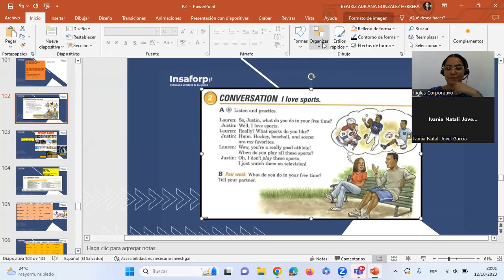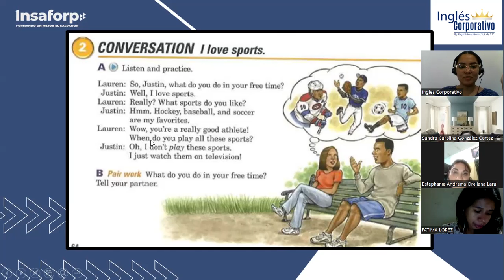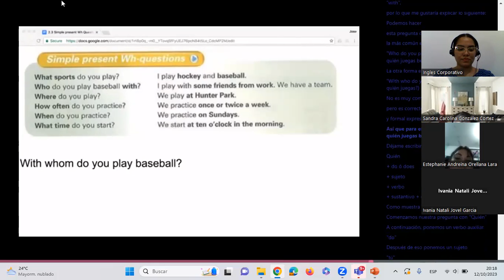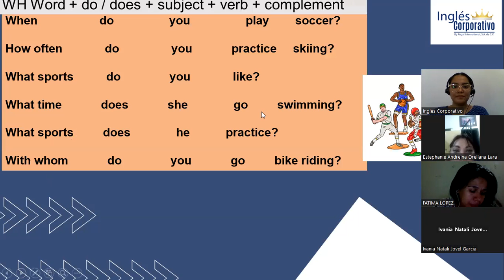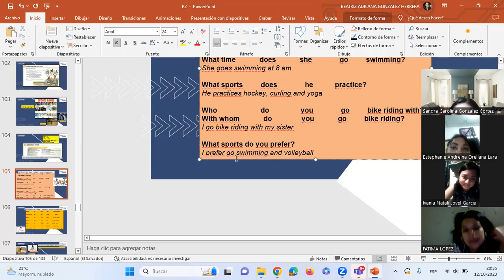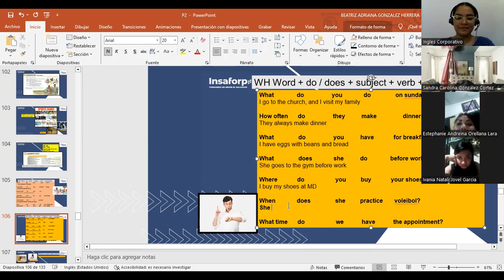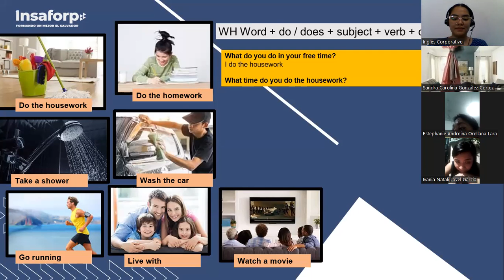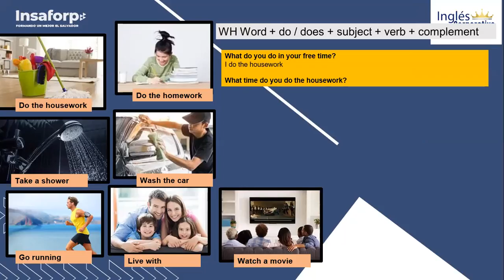Sesión12 -12-09-2023-P2-02-8-9-PM-09-2023-González- Simple present WH Questions